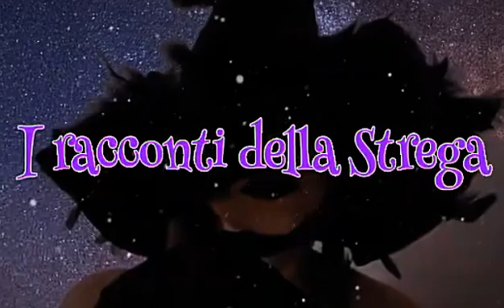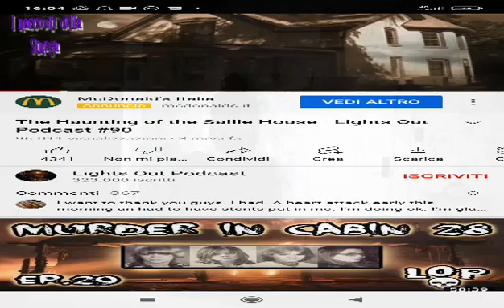SALLIE HAUSE, LA CASA DEL TERRORE💀